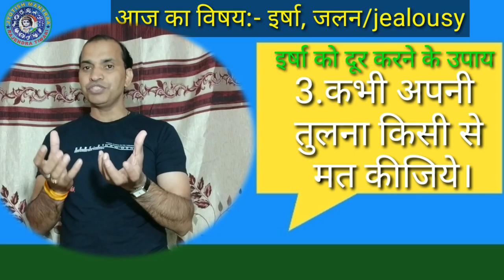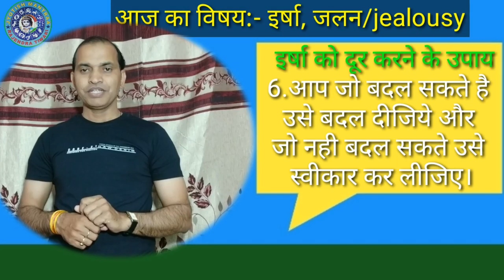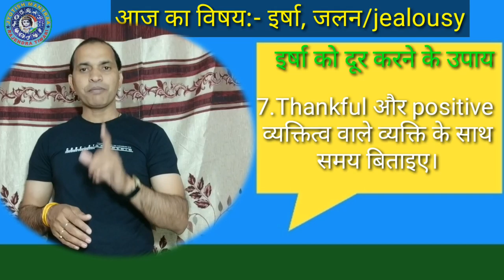इर्षा और जलन को कैसे कम करे।।इर्षा से क्या नुकसान है।।jealousy से कैसे बचें।।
नमस्कार दोस्तों आज हम हमारे इस वीडियो में यह जानने की कोशिश करेंगे की जलन और ईर्ष्या में क्या अंतर है इर्षा किस प्रकार से हमारी सफलता के मार्ग में बाधक है इरशाद व्यक्ति को कौन-कौन से रोग हो सकते हैं जिनका व्यक्तित्व चालू हो गए हैं वह किस प्रकार से परेशान रहते हैं ईशा की भावना को किस प्रकार से हम दूर कर सकते हैं इससे वह कौन से उपाय है जिसके करने से हमारे अंदर ऐसा और जलन की भावना उत्पन्न नहीं होती, ज्योतिशमंत्रा, ज्योतिष मंत्र,इर्षा और जलन by jyotish mantraa,
yotish mantraa by rajendra tiwari,
jyotiah mantraa,